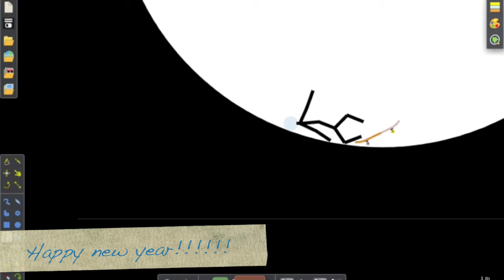wahhh yeaaaa. 2014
HAPPY 2014. contacts see all y'all later.